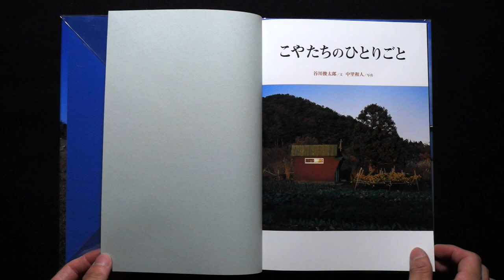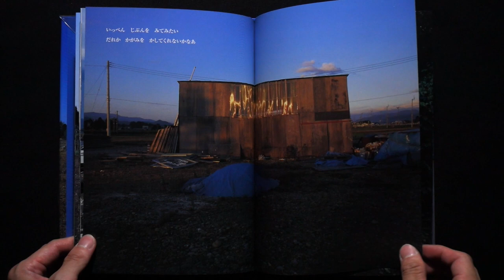小屋の肖像 中里和人 Katsuhito Nakazato Portraits of Sheds